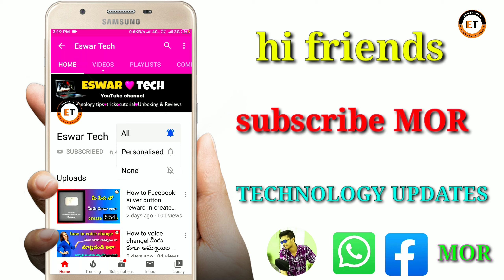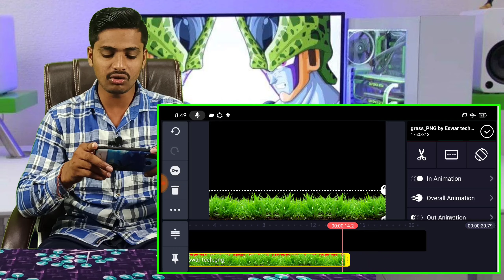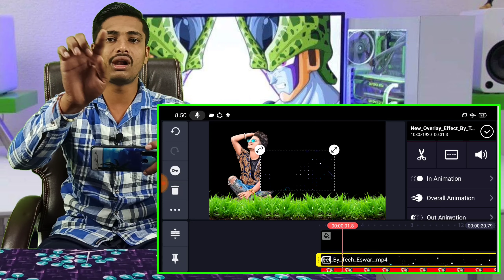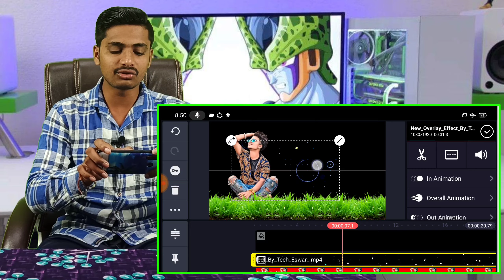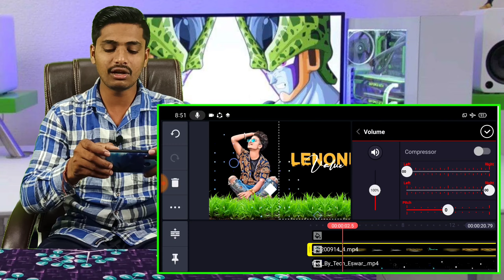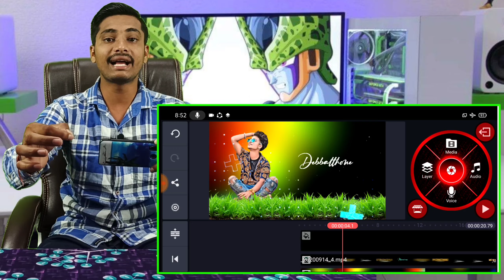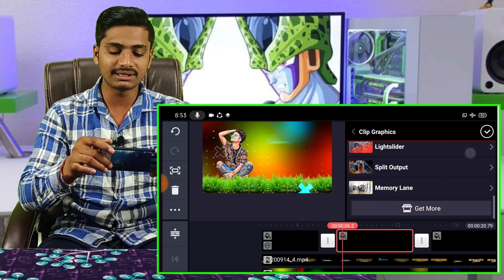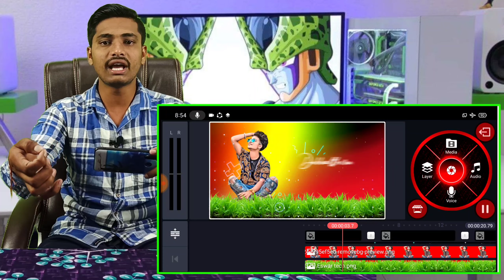how to make best boys attitude lyrical editing status videos 2020, create a attitude editing videos